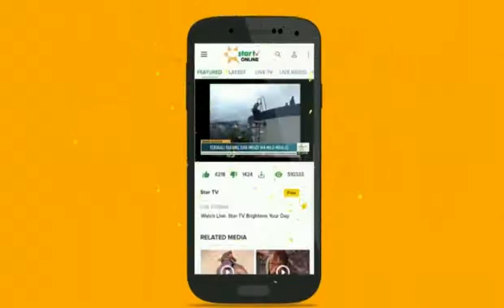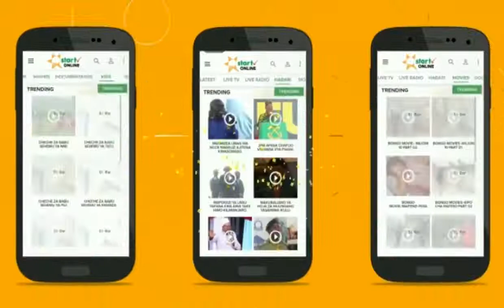KILICHOJIFICHA MIKOPO UMIZA NA UPATU, KAMPUNI ZILIZOWALIZA WATU ZATAJWA NDANI YA TUONGEE ASUBUHI.